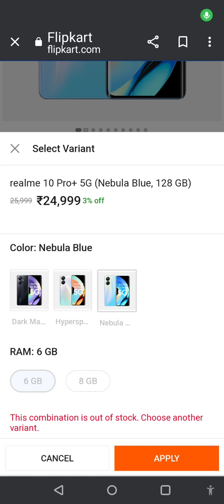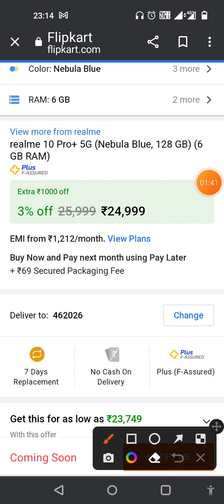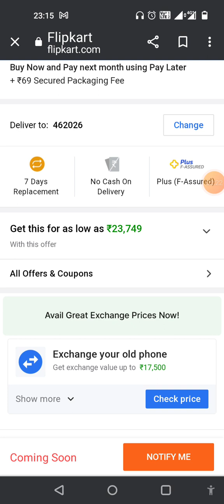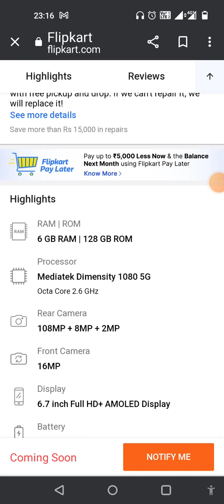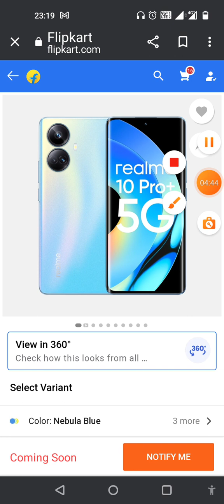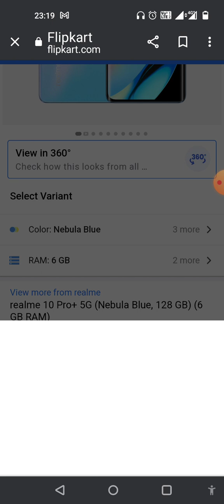Realmi 10 Pro+ Smart Phone Lunch 2023 5G Curved Display mobile 6/128 Lunch best Smart Phone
Realmi 10 Pro+ Smart Phone Lunch 2023 5G Curved Display mobile 6/128 Lunch best Smart

Realmi 10 Pro+ Smart Phone Lunch 2023 5G Curved Display mobile 6/128 Lunch best Smar